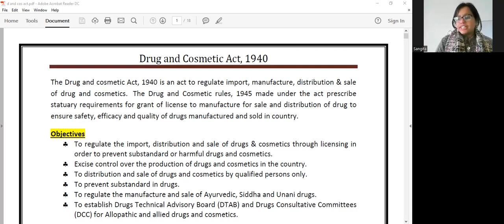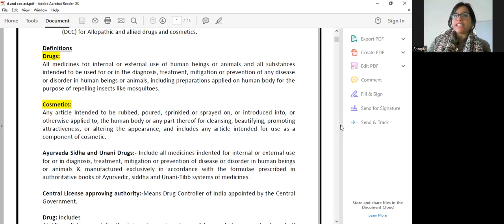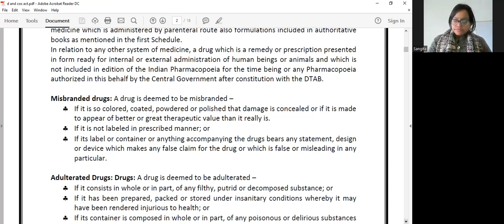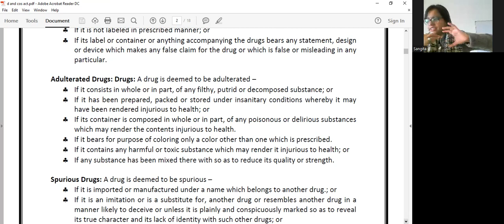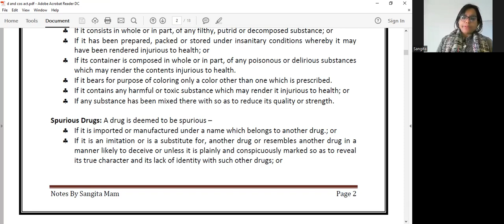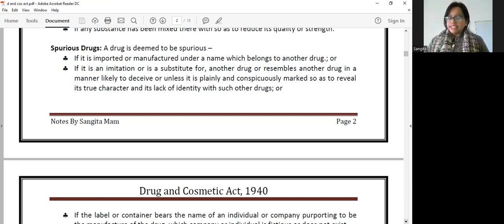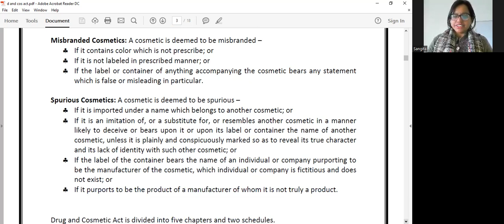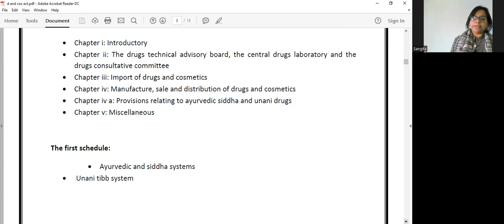Drug and Cosmetic Act 1940- Part 1-dpharm pharmacy # Jurisprudence